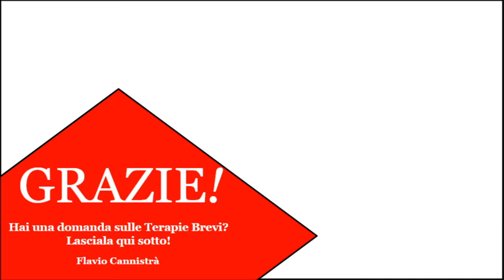E' tutta colpa delle mamme? - Brief! #7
Il rapporto madre-figlio è la fonte di tutti i disturbi psicologici?
E è anche l'unica?

Brief! -  Una serie per rispondere alle domande più frequenti (e a quelle ancora non poste) sulla Terapia Breve.

Dr Flavio Cannistrà
Psicologo, Psicoterapeuta, Terapia Breve, Terapia a Seduta Singola e Ipnosi